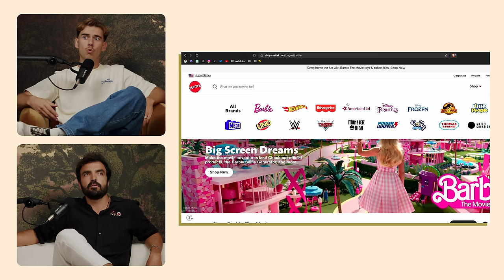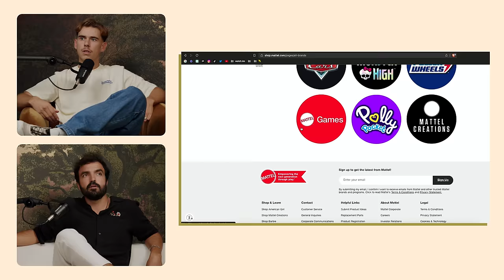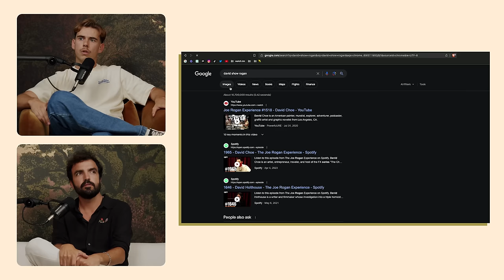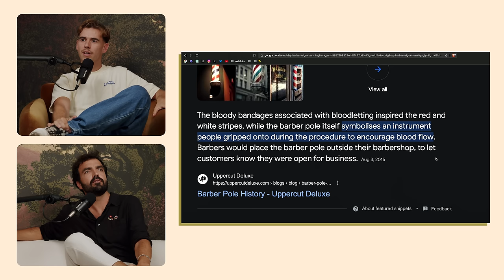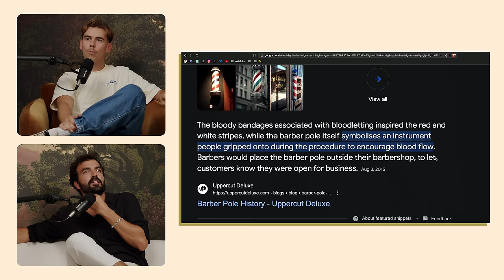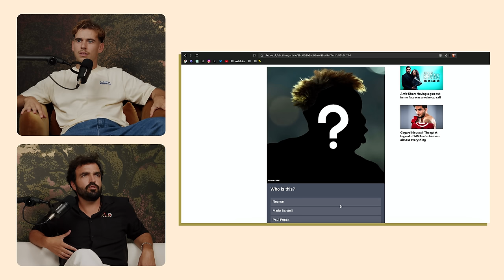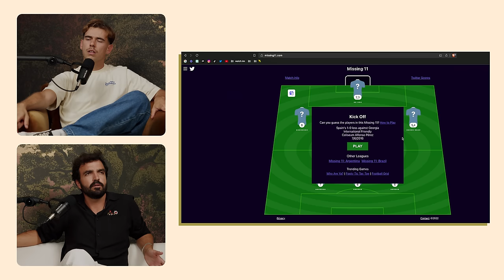SALVADOR MARTINHA | watch.tm 17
Esta semana é a vez de Salvador Martinha, humorista, ator e uma referência no crescimento humorístico de Pedro, vir a estúdio. Com novas datas de PLIM anunciadas esta semana, os dois colegas e amigos falam sobre usar anéis, fazer stand up paddle, ter dois barbeiros e não saber forçar amizades.

00:00 Intro
00:22 Merch de celebridades
01:42 Como comercializar água?
04:55 Pedro teve manhã atribulada
12:37 Ir ao barbeiro renova a confiança
13:38 Como é que Pedro fica de anel
14:40 Pedro gostava de ser modelo de mãos
18:25 Atores que ficam associados a um papel
22:41 Salvador tem uma teoria da conspiração
25:53 Porque é que empatizamos com criminosos?
30:00 O relançamento da marca Barbie com o filme
32:24 É possível forçar amizades?
37:55 Pedro conta a sua experiência de stand up paddle
45:17 Adotar expressões de amigos
47:28 Inveja do último episódio de “Como É Que O Bicho Mexe”
49:54 Salvador despenteia o seu cabelo
52:45 Perder o foco da conversa
54:50 Salvador e Bruno Nogueira comentam final de Wimbledon
01:03:00 Salvador tem dois barbeiros
01:07:00 O que significa o poste azul, branco e vermelho dos barbeiros?
01:10:32 Pedro e Salvador adivinham jogadores de futebol pelo cabelo
01:15:41 Nova temporada de “PLIM” e energia feminina em trabalho
01:25:34 Experiência de ator em “Rabo de Peixe”
01:32:50 Reencontro com Afonso Pimentel
01:34:40 Ver tik toks em vez de séries e entrevistas
01:41:23 Truque para baixar a conta de eletricidade
01:44:38 Pedro e Salvador falam sobre os seus cheiros
01:50:30 Os YouTubers faziam vídeos demasiado infantis para a sua idade
01:54:52 Pedro e Savaldor recordam episódio de ask.tm que gravaram em 2018

APOIOS

REDES

TEAM

CONTACTOS PROFISSIONAIS